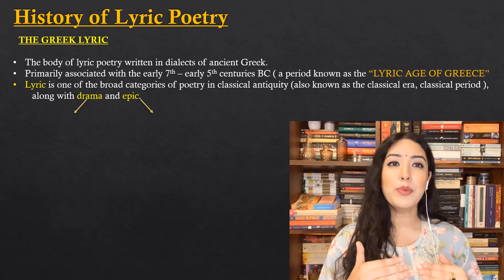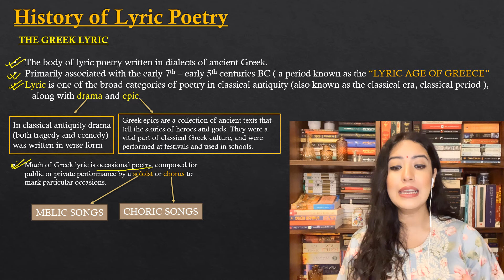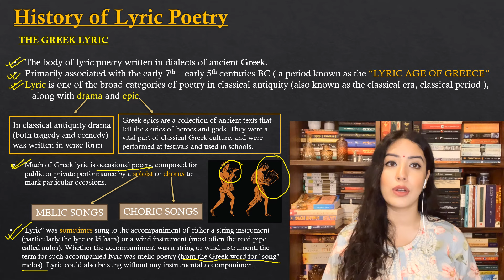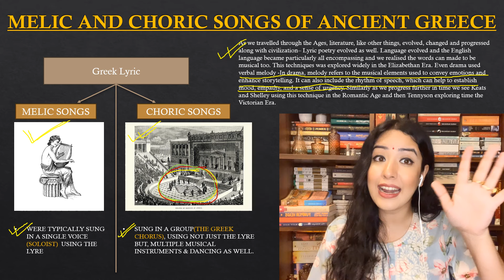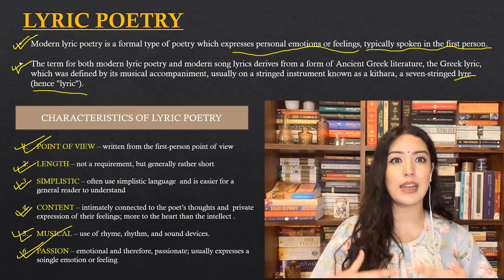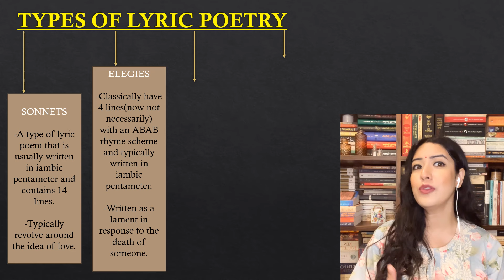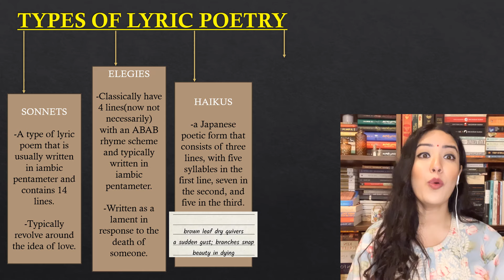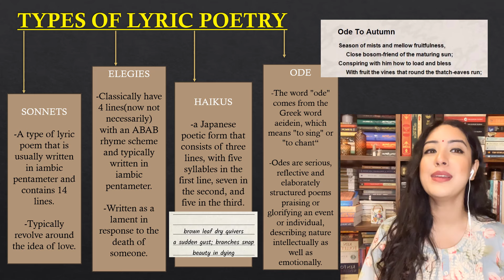LYRIC POETRY I Detailed Explanation